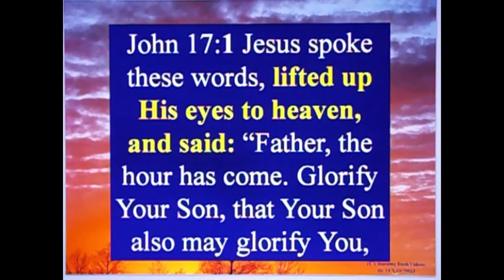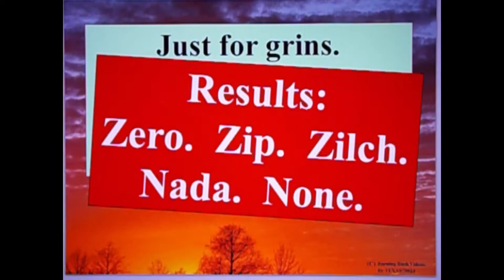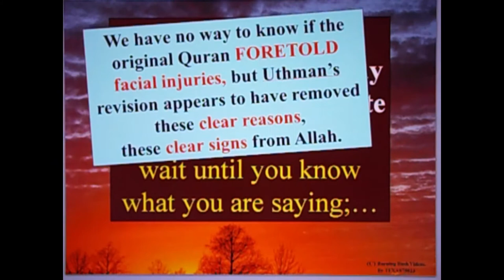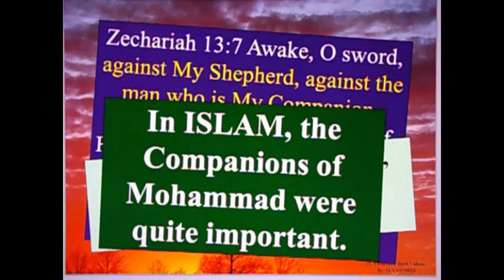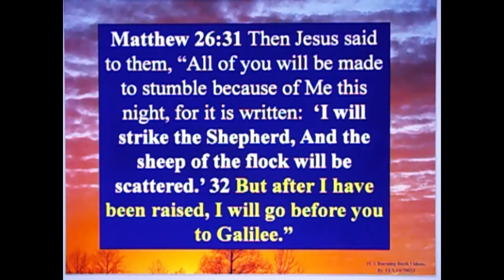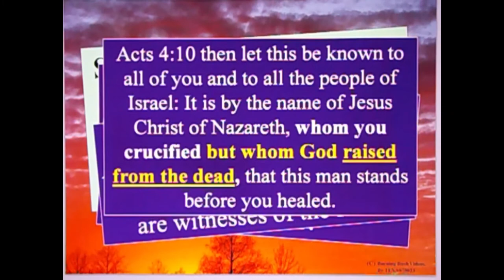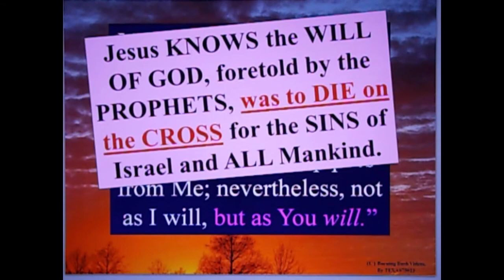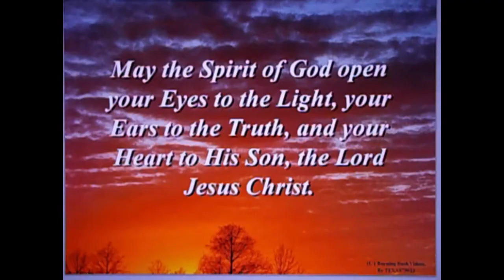Letter To A Muslim Brother - 132f - Jesus DID NOT pray 'LIKE' a Muslim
refuting another irrational . . . no, SILLY . . . argument from Islam that "Jesus was Muslim" because in one context Jesus "Fell on His Face" to pray.

Don't fall for the incoherent and irrational LIES told to spread Mohammadism.